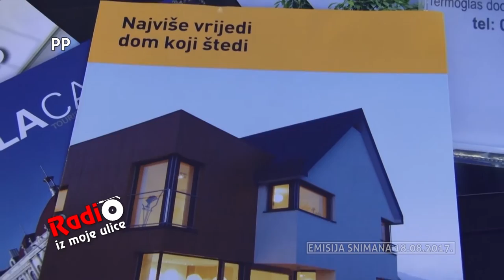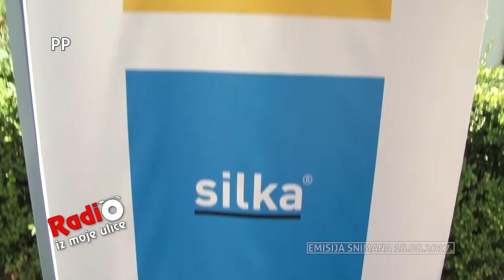Radio iz moje ulice - XELLA BH - 20.08.2017.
Xella BH d.o.o. od 2009. godine proizvodi i prodaje najkvalitetniji građevinski materijal pod robnom markom YTONG. U svom sastavu preduzeće ima razgranutu prodajnu mrežu na čitavoj teritoriji Bosne i Hercegovine.

Od nedavno xella BH u svoj prodajni program uvela još jedan brend silka. Silka je robna marka silikatnih blokova, koji predstavljaju tradicionalan građevinski materijal na bazi prirodnih mineralnih sirovina i koji se, zahvaljujući jedinstvenim mehaničkim i fizičkim svojstvima, koristi u građevinarstvu više od jednog vijeka.